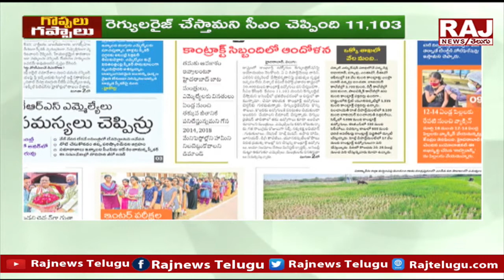అటకెక్కిన కల్యాణలక్ష్మి షాది ముబారక్ | Goppalu Gappalu with Gadusu Pilla | Raj News Telugu